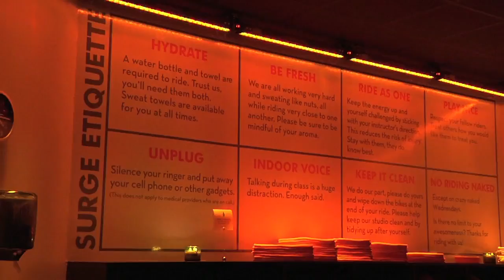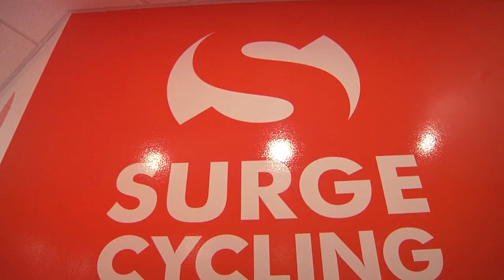Surge Cycling | Minneapolis, MN | Physical Fitness | Spinning Classes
Take your workouts up a notch with spinning classes at Surge Cycling. Located in Minneapolis, Minnesota, this boutique cycling shop/health club offers high intensity exercise with low impact, helping you burn calories, increase your metabolism, improve your circulation, and enjoy yourself thoroughly in a class with music, lights, well-trained instructiors and well-motivated individuals. Spin your way to a sleeker you!